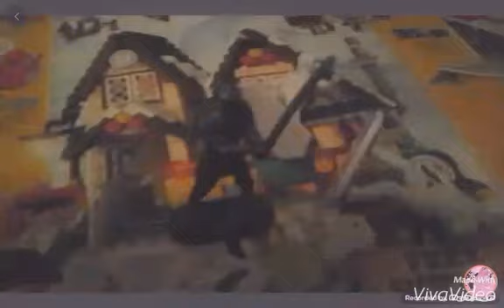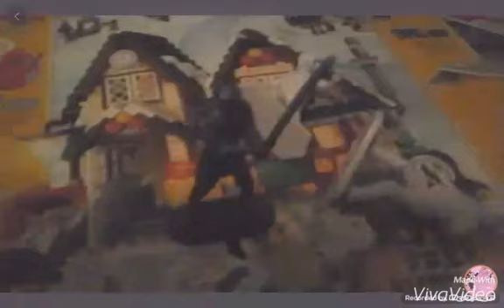(Star wars)the attack on naboo secret base part 1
This is part 1 part to is coming soon